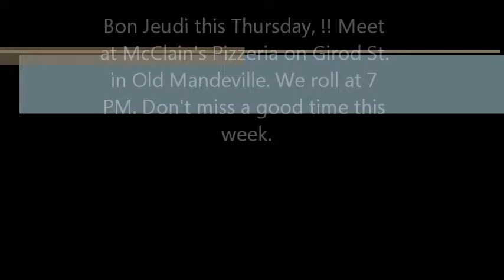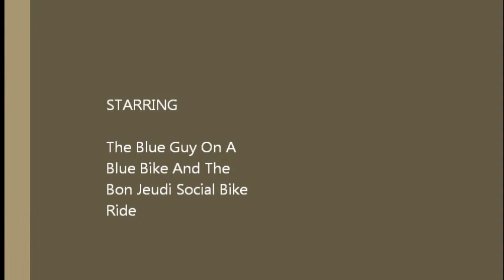Bon Jeudi Social Bike Ride (The Blue Guy On A Blue Bike )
You can add me On Facebook and YouTube Share/Comme/Like/Add me. It free to do

The Blue Guy with his tricked out light bike he uses to promote bicycle safety when riding at night. He rides in memory of a fallen friend who was killed on a bicycle at night. Be safe ride with lights and reflectors on your? bike.